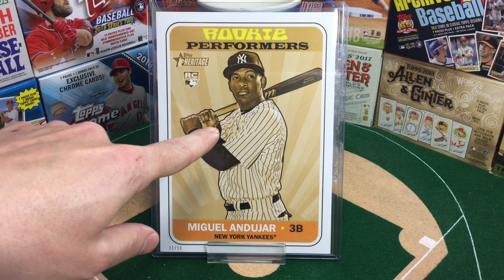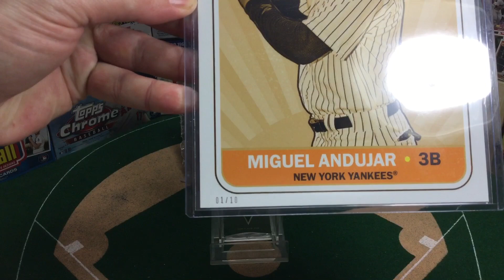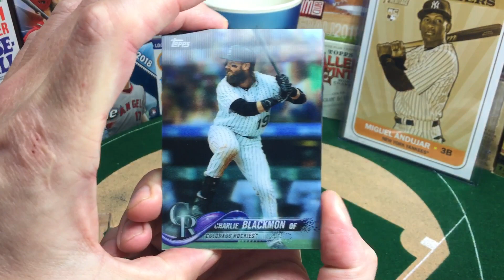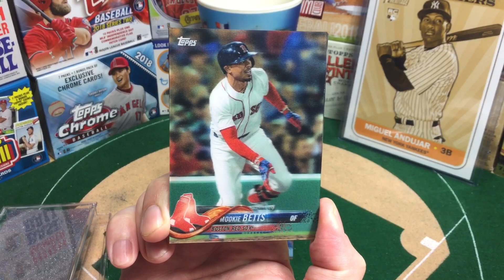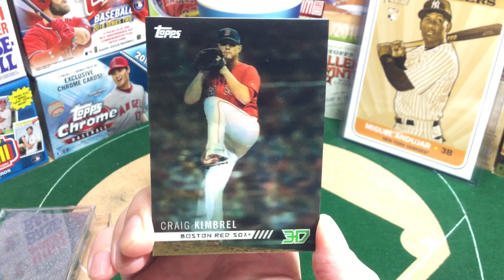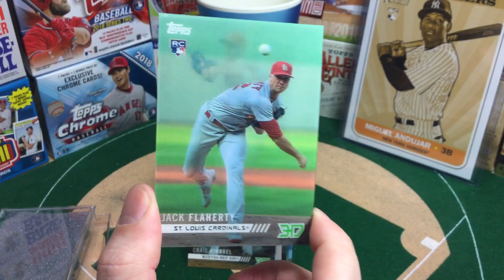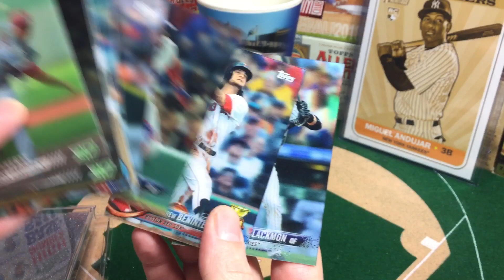Topps On Demand Set #7 - 3D + AL ROY rant.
MailDay - BreakingBoxes - Topps On Demand Set #7, 3D.

A rant on why Miguel Andujar is the true AL Rookie of the Year!